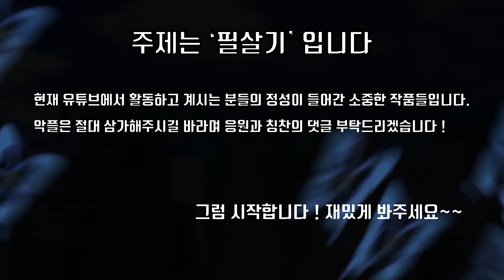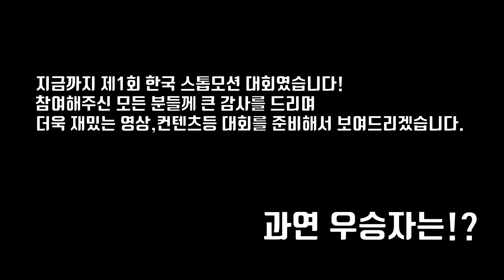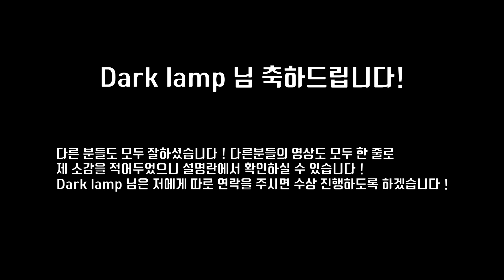제1회 한국 레고 스톱모션 대회 결과 Korea Lego Stop motion Contest result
참가해주신분들, 시청해주신분들에게 모두 감사하단 말씀드리고 싶습니다!
첫 대회임에도 불구하고 평균적으로 수준이 높아서 놀랐고, 저도 더 열심히 해야겠다고 생각했습니다. 서로의 영상을 보면서 피드백도 해주고 본인 마음에 드신 분들의 채널에 들어가서 서로 영상도 봐주면 더 좋을 거 같아서 대회를 개최하게 됐습니다 !

한 줄 피드백

AKE아카 : 아카님은 긴 말할 것 없이 시범영상을 잘 보여주셨습니다.

Backlup lego productions : 전체적인 기본기가 상당히 좋았습니다 !

Blood yt : 기본기도 괜찮으시고 아이디어도 재밌었습니다 ! ㅋㅋ다 부셔버리는 방구라니..!

CMJ studio : 총싸움씬으로 표현하신 것도 좋았고 Cg도 자연스럽게 들어간 거 같아 재밌게 봤습니다 !

Dark Lamp : 초반 화면 블러처리로 집중선을 이끌며 카메라 워킹과 함께 공중 낙하 검술 정말 인상 깊었고, Cg로 피까지 자연스럽게 넣어서 멋있습니다.

DK레고 : 자연스러운 DK레고님만의 영상미가 잘 느껴졌습니다 ! CG도 자연스럽게 넣으시고 멋졌습니다 !

Motion Filmer : 스파이더맨의 회전 웹슈터 정말 멋진 영상이었습니다 ! 액션도화려하고 카메라 워킹이 인상 깊었습니다. 마지막에 풀샷으로 보여준 화면도 좋았고, 우승후보중 한 분 이었답니다 !

레고 다윗 : 2초만에 이기는 법 아이디어도 좋았고 분위기도 잘 연출하신 거 같았습니다 ! 초점이 중간에 약간 안맞는 게 보였지만 그래도 재밌게 봤답니다 !

Toyman : 광선검으로 레이저를 튕기기 Cg 를 미리 넣을걸 생각하고 촬영한 것 같은데 잘하셨네요 ㅎㅎ!다만 앵글변화가 없다는 점이 조금 아쉬웠습니다 ! 그래두 멋졌어요

Tv실버리볼버 광선검 : 광선검 싸움을 잘 연출해주셨어요 ! 세트장이 뒤에가 뚫려있어서 조금 고정이 안된 느낌이 들지만 좋은 아이디어였습니다 !

Yh tv  : 칼을 직접 커스텀 하신 거 같은데 완전 멋지네요 ㅎㅎ! 3번 베는 필살기라니 멋지게 봤습니다 !

갬트맨  스톱모션 : 폭발펀치 서로 내려찍는 모션이 자연스럽게 연출돼서 좋았고 카메라를 줌인해서 세트장을 꽉차보이게 하는 연출도 눈에 띄었습니다 !! 굿굿

공룡찡 : 점점 실력이 느시는 게 느껴지네요 공룡찡님 적절한 앵글변화도 넣어주셨고 분위기도 좋았습니다. 다만 브러쉬로 직접그린 CG가 약간 부자연스러운 느낌이 나는데 이건 하시다보면 좋아지실 거라 생각이 듭니다 ! 잘봤어요 !

꾸미 : 꾸미님도 역시 실력자라고 생각을 하고 있었는데 브릭을 이용해서 각성?을 표현하고 제목 그대로 무차별 폭행 하는 장면을 잘 연출하셨던 거 같아요. 화면에 색 반전을 줘서 더 타격감을 표현하시려고 한 거 같은데, 잘봤습니다 !굿굿

대한치킨 : 대한치킨님의 영상은 기본기에 충실했다는 생각이 들었습니다 움직임이 완전 자연스럽고 연출도 잘됐지만 임팩트가 다른분들에 비해 부족하다는 생각이 들었습니다 ㅠ 필살기다보니까 뭔가 임팩트가 필요했는데 그게 조금 아쉬웠지만 그래도 기본기가 탄탄해서 앞으로의 작품이 기대가되네요!

따그리 : 대머리 박치기라니..! 재밌는 주제였습니다 ㅋㅋ 조명을 이용해 더 세게 보이려는 연출도 좋았구요 ! 앵글을 조금 바꿔가면서 촬영하면 더 좋아질 거 같단 생각이 드네요 !

레고 수박 : 수박 박치기 AI의 날쌘이 같은 애를 제압하는 장면인데 나름 연출도 신경쓰셨고 재밌게 봤습니다 ! 중간에 초점들이 안맞는 경우가 있었는데 이런건 차차 촬영해가면서 고쳐가시면 될 거 같아요 ! 굿굿

M마크 : 키보드 워리어 ㅋㅋㅋ 저 푸른 블럭이 키보드같은데 주제가 너무 재밌었어요 키보드로 다 때리는..! 마크님도 앵글변화를 주시면 좀 더 재밌는 연출이 가능할 거 같아요 아이디어도 좋으시니

따비브릭 : 색반전을 통해 타격감을 주신 연출 굉장히 좋은 시도였습니다 !! ㅎㅎ굿굿

레고 맛집 : 중간중간 적절한 자막이 재미를 더 줬던 거 같아요 ㅎㅎ 재밌게 봤어요 뒤에 배경도 적절하게 잘 가려주었고 굿굿

레고 스튜디오 tv : 앤트맨 강력펀치 비오는 효과를 넣어주셨는데 프레임이 조금 낮은 느낌이 들긴했지만 그래도 앵글변화도 넣으시고 나름 잘만드셨어요 ! 잘봤습니다 !

레고준희 : 노래에 맞춘 배트맨 액션 개그 스톱모션 정말 재밌게 봤어요 ㅎㅎ! 잘만드시네용!
재밌었어요 센스가 돋보인 작품이네요

Roy : 로이님은 크게 필살기는 없었지만 그 레고의 과감한 움직임을 스톱모션으로 표현하신 게 정말 대단하세요 ㅎㅎ 자연스럽게 보이다니 멋집니다 역시

리틀 농구,레고 : 특수효과와 빠르게 가는 것 같은 느낌을 잘표현하셨네요 ! ㅋㅋㅋ 현실 세계에서 뛰어가는 레고는 정말 혁신이었습니다

말랑한 푸딩 : 마스크효과를 써서 칼로 비가 내려오게 하는 아주 멋진 필살기였습니다 ! 거기에 불꽃까지 !! 멋졌어요 ㅎㅎ 마스크를 쓸 때 조명을 써서 밝기를 똑같이 만들면 더 자연스럽게 마스크가 입혀지실 거예요 !

망둥이 : 광선검을 켜는게 자연스럽게 표현된 거 같아요 ! 다만 액션을 줄때 준비자세를 추가하면 더 좋을 거 같은 느낌이 드네요 !ㅎㅎ 멋졌습니다

메로나 : ㅋㅋㅋ 무한펀치라는 재밌는 필살기를 팔 PNG를 따서 재밌게 잘표현하셨네요 ㅋㅋㅋ 메로나님만의 분위기가 아닌 다른 느낌이라 새로웠습니다 늘 새로운 시도하는 모습이 멋지네요

바나나 스톱모션 : 앤트맨의 능력을 이용한 스톱모션 모션도 부드럽고 액션도 좋았어요  목잘리는 잔인함..ㄷㄷ앵글에 변화를 주면 더 좋은 연출이 나올 거 같아요 ! 잘봤습니다

빨간 고래 : 부드러운 모션에 때릴때 색반전을 이용해서 타격감을 주는 시도가 굉장히 돋보였습니다 ! 굿굿

사부작삭삭 : 실패하는 공중제비라니 ㅋㅋㅋ 제목부터 웃기네요 투명바를 이용해서 재밌게 봤는데 조명을 본인 뒤에다가 두시면 그림자가 생겨서 부자연스러워 보일 수도 있거든요 ! 조명을 본인 앞에다가 꼭 두세요 !

선댕 : 브릭쉴드..! 제가 생각했던 필살기를 잘 표현해주신 거 같아서 재밌게 봤습니다 자막까지 ㅋㅋ 굿굿 표현력이 좋으시네요 !

소심한 필름  : 부드러운 모션과 직접 그린 브러쉬를 이용해서 CG를 표현하신 게 열심히 하신 노력이 느껴지네요 !! 잘봤습니다 ㅎㅎ

양배추 : 짧고 강렬한 펀치 잘봤습니다 ! 땅이 부서지는 걸 표현한 브릭까지 점점 실력이 느시는게 보이네요

육개장 : 대머리가 순간이동 하면서 박치기라니..! 웃기면서 잘만드셨네요 앵글을 한 곳에만 두지말고 여러곳에서도 촬영해보세요 !

이노센트 : 분위기와 부드러운 모션이 잘 결합돼서 정말 멋진 작품 잘봤습니다 ! 마지막에 과감한 동작의 랜딩까지 강력한 우승후보였는데 정말 잘봤습니다. 앵글 변화도 너무 좋았어요 !

준혁의 스톱모션 : CG도 직접 넣으시고 순간이동 연출까지 멋지게 잘만드셨네요 ! 잘봤습니다 !

지호TV  : 무한펀치 이리저리 순간이동하며 치고받는 게 정말 재밌었습니다 앵글 변화 시도도 좋았고 ㅎㅎ 사진 수를 조금 올리시고 프레임까지 올리시면 더 부드러운 영상이 나올 거 같네요 !

쫑tv : 토끼의 눈물 ㅋㅋㅋㅋ 넘 웃겨 채팅방에서 봤는데도 .. 토끼의 눈물이라기엔 맞으면 녹을 거 같네요 ㅋㅋㅋ 잘봤습니다

초잡의 스톱모션tv : 초잡소드 라는 제목으로 광선검처럼 슝 ! 베는 연출 좋았어요 ! 사진 수와 프레임을 좀 올리셔두 좋을 거 같네요 ! 더 자연스러워 지실 거예요 !

최지성 : 캡틴의 멋진 묠니르로 번개찍기 마스크로 공중날기와 과감한 동작 정말 멋지게 잘드셨네요 앞으로의 작품 기대하겠습니다 !

타임tv스톱모션 : 베놈과 다른 히어로들과 맞서는.. 짧은시간에 내용을 담으셨군요 플래시를 이용한 연출이 좋았습니다 ㅎㅎ! 잘봤어요

트롤Troll : 시간여행 렌즈플레어로 인상을 남겨주는 느낌이 아주 좋았습니다 !

파인헤드 : 영화 마녀가 생각나는 필살기 일격필살 분위기가 상당히 좋았고 연출도 멋졌어요

팝콘 스톱모션 : 히트비전이라는 제목으로 보내주셨는데 CG도 넣으시고 노력이 많이 보였어요 잘봤습니다 사진수를 점점 늘려가시면 좋을 거 같아요 !

 Stormy 501 : 슈퍼펀치 직접 효과도 그리시고 솜으로 표현, 그리고 앵글변화도 잘봤습니다 발을 바꿔가면서 움직이시면 더 역동적으로 나오실 거 같아요 !

Total motion : 토탈님은 원래 잘하시는 분이셔서 기대한만큼 잘해주셨고 조명,CG까지 업그레이드 돼서 더 멋졌습니다 앞으로가 더 기대되네요 ! 잘봤습니다

꾸꾸616 : 저번에 유튜브에서 봤던 영상인데 이게 아마 수작업으로 이루어진 광선검액션이었죠 ㄷㄷ 역시는 역시인가 정말 부드럽게 잘만들어주셨어요 !

린이 : 능력자로 브릭을 생성하는 초능력자 영상이었는데 아이디어가 굉장히 좋았습니다 카메라 앵글의 변화를 좀 더 주시는 걸 권해드리고 싶어요 !

치킨 타올 : 질풍참이라는 짧고 간결한 액션을 보여주셨습니다  그만큼 임팩트는 있었지만 이런 기술을 할때 빠르게 가기전에는 반드시 느린 동작이 필요합니다 그 동작을 신경써주시면 더 자연스러운 영상이 나올 거 같네요 !

이상 피드백을 마치고 시청해주신 분들 참여해주신 분들 모두 다시 한 번 감사드리며 다음 대회도 있으니 피드백을 참고하실 분들은 참고하셔서 더 성장된 모습으로 꼭 우승을 차지하셨으면 좋겠습니다 ! 감사합니다 !